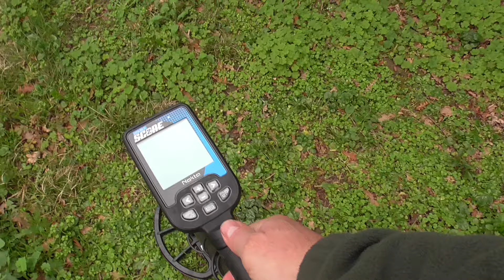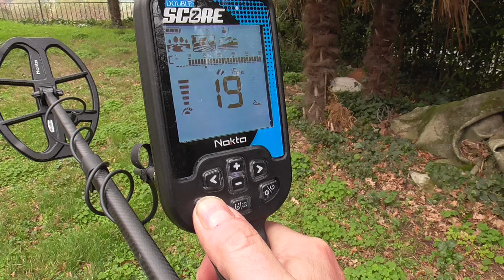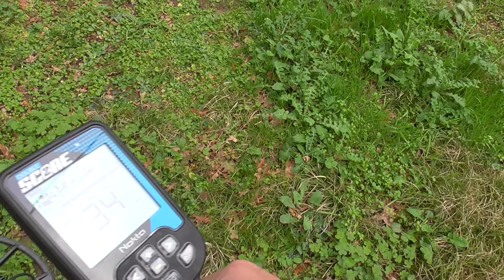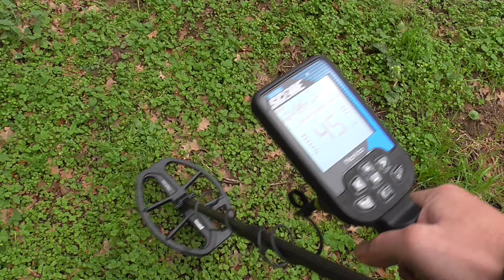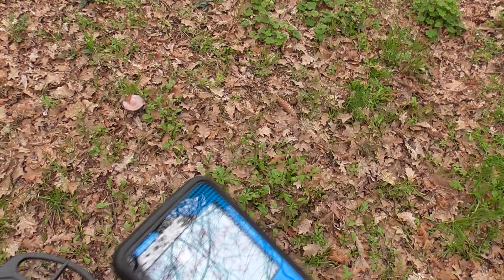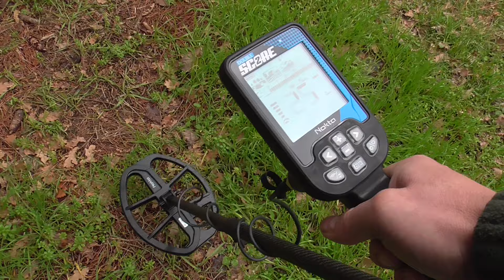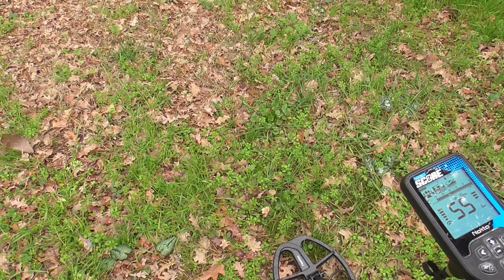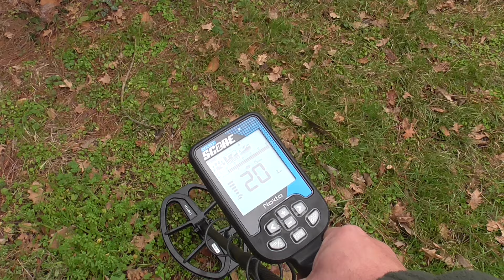metal detector NOKTA SCORE 2 lo provo CERCO ORO MONETE e MEDAGLIE NEL BOSCHETTO non ci scappa nulla